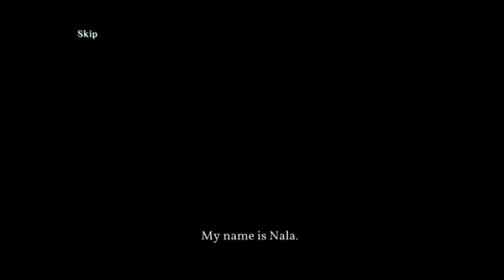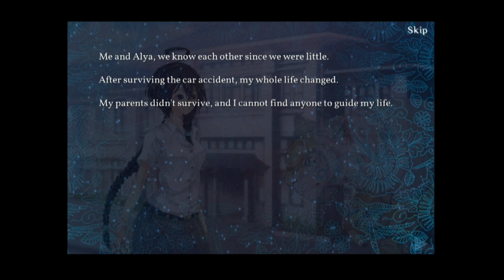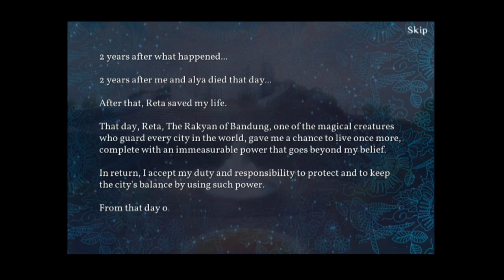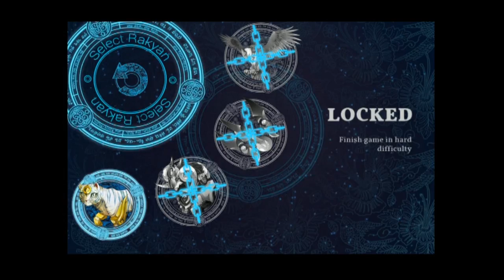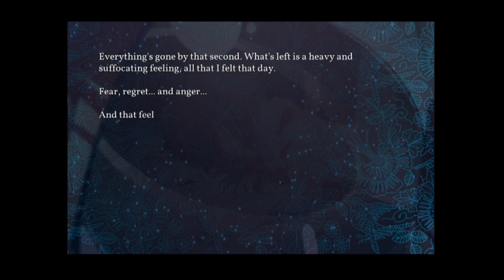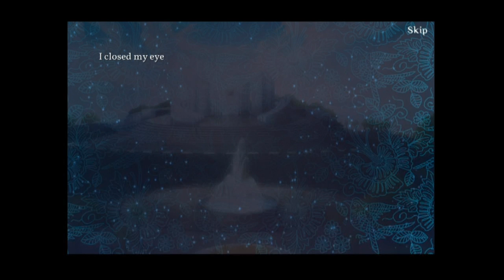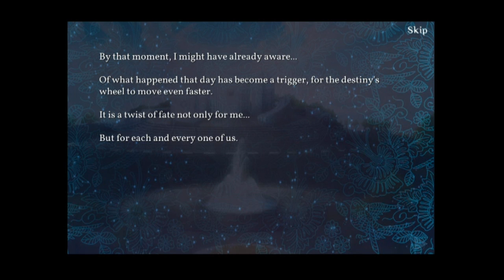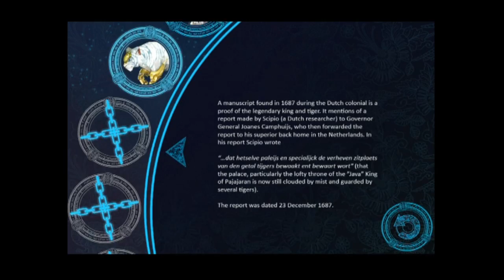Inheritage: Boundary of Existence - Universal - HD Gameplay Trailer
Inheritage: Boundary of Existence by Tinker Games

Inheritage: Boundary of Existence is an exciting shooter game based on Indonesian culture elements. Packed with beautiful artworks, Inheritage is an innovative game with gorgeous gesture motion, interesting visual novel and enchanting voice actors on your iphone!

Defeat various mythical enemies and dodge hell bullet storms to help Nala through her journey!

== GAME FEATURES ==

- Play through 3 levels of difficulties: Easy, Normal and Hard!
- Unlock various supporting Rakyans and SPECIAL ATTACK!
- Smooth and unique hand gesture on your iphone/ipod touch!
- Beautiful 2D artworks and animation that is visually stunning on your iphone/ipod touch!
- Beautiful original BGM and SFX specially created for INheritage!
- Full voice actor dialogue to strengthen the story experiences!
- Various bullet pattern on various stages with various bosses!

To commemorate the launch of INheritage: Boundary of Inheritage, this app's price will be reduced 50% from 3.99$ to 1.99$, for ONE WEEK only (23-30 May 2013)! Grab now before it's too late!! :D

==PLEASE READ!==

- This app is optimized for iPhone 4S and later, iPad 2 or later, or iPod Touch 5 and later (iOs 5.0 and up).
- This app uses significant amount of memory and it is possible to crash if the memory is limited.

INHERITAGE